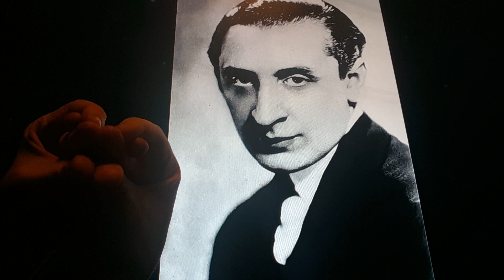Horacio the handsnake - Vladimir Horowitz